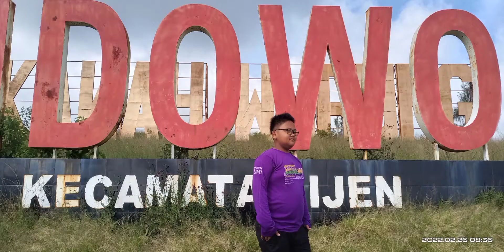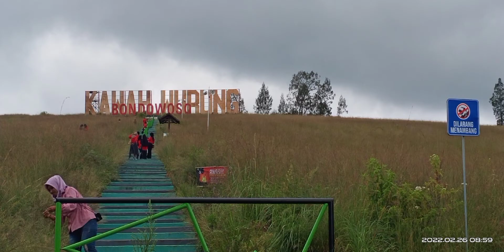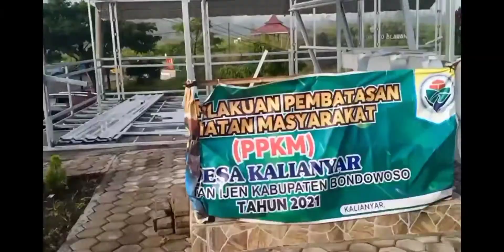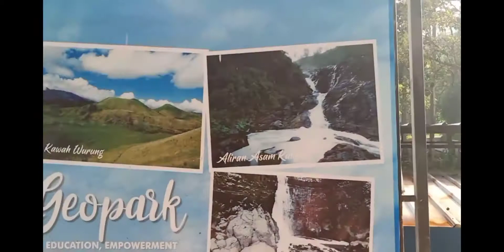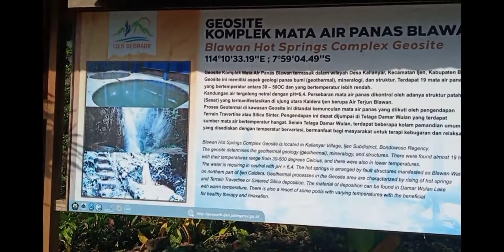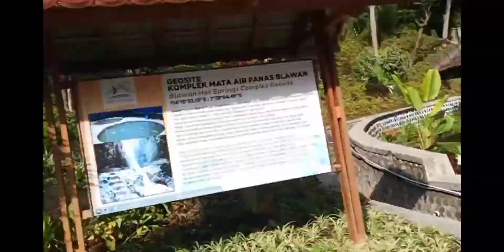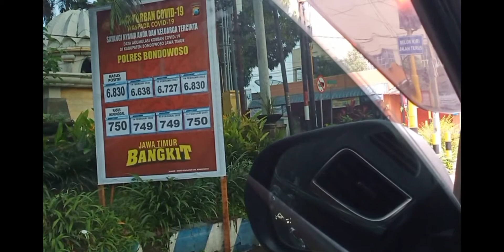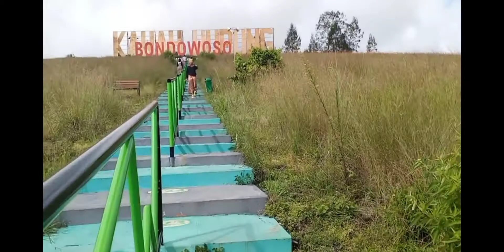Kawah Wurung Bondowoso